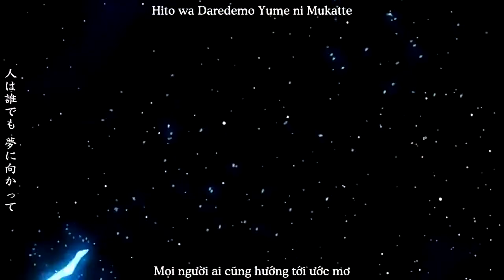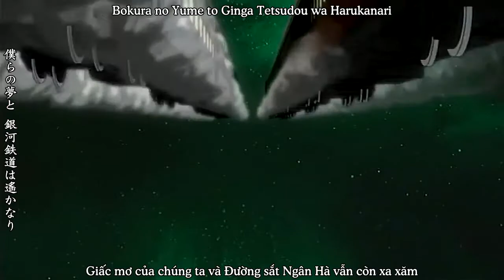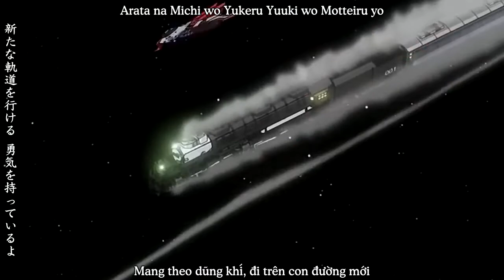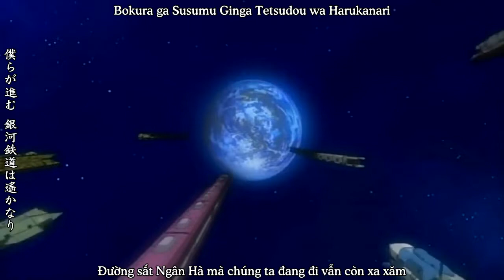P128C - [AHYS] Ginga Tetsudou Monogatari OP - Ginga Tetsudou wa Harukanari